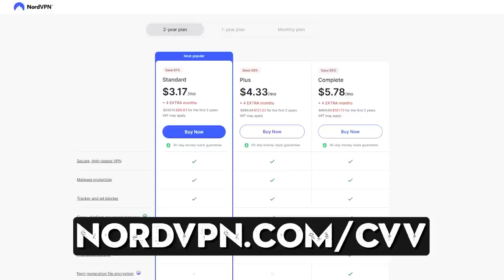Shawn Spears On Those 20 Chops, AEW Return, Becoming A Father, Cody Rhodes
Grab your EXCLUSIVE NordVPN Deal by going to get a Huge Discount off your NordVPN Package + extra months! It’s completely risk free with Nord’s 30 day money-back guarantee!
Shawn Spears (@shawnspears) is a professional wrestler with AEW and is known for his time in WWE under the name Tye Dillinger. He joins Chris Van Vliet in Hollywood, CA to talk about why it has been so long since we have seen him in AEW, recently becoming a father to his son Austin, how his wife Cassie Lee is doing, we reflect on the 20 chops I took with him and Tyler Breeze at their wrestling school Flatbacks, what they look for in a great student, life lessons from your 20s, 30s and 40s, his friendship with Cody Rhodes, how he became "The Chairman" with the chairshot to Cody Rhodes at AEW's Fyter Fest and much more!

00:00 Intro
03:05 Being A Father
10:02 Baby Names
12:56 Being Away From Your Child
14:30 AEW
18:37 Canadian Indie Scene
22:37 Those 20 Wrestling Chops
27:13 Tyler Breeze
27:58 Flatbacks Wrestling School
32:03 Cody Rhodes
35:05 Tony Khan
36:31 Hitting Cody In The Head
38:41 All Out 2019
40:04 Wardlow
41:37 Thoughts On Retirement
47:00 Social Media
49:45 Gratitude